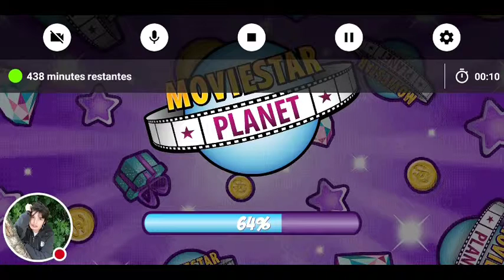On se retrouve pour une vidéo que je vous présente Mister planet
Mon nom c'est kevinfeu9
Il n'oublie pas de m'ajouter sur brawl stars